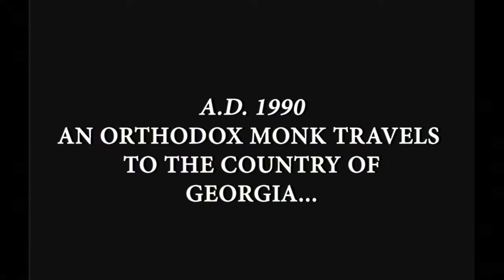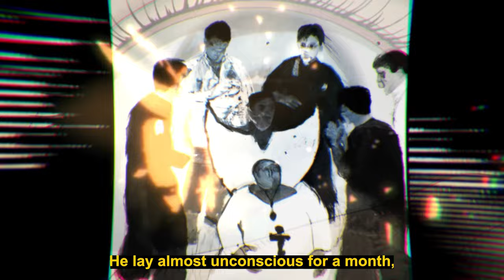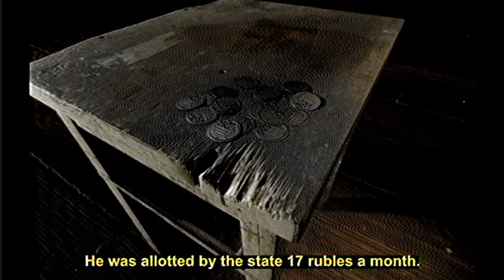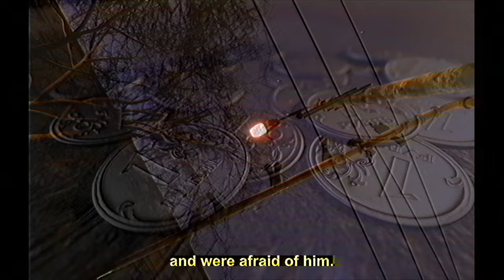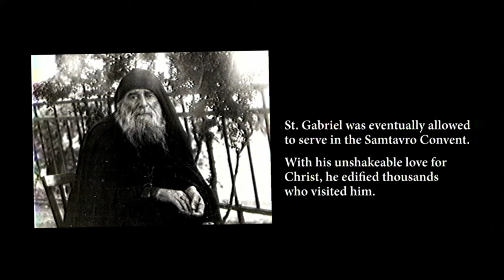The Monk who Burned Lenin: Saint Gabriel Urgebadze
The year is 1965, and Tbilisi Georgia is under Soviet Union control...